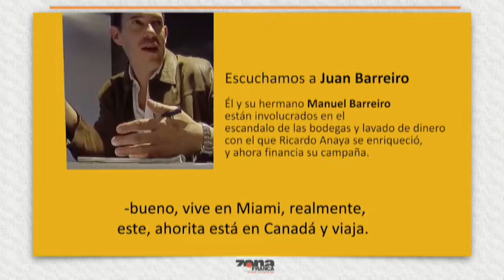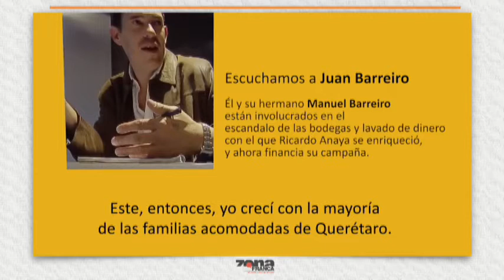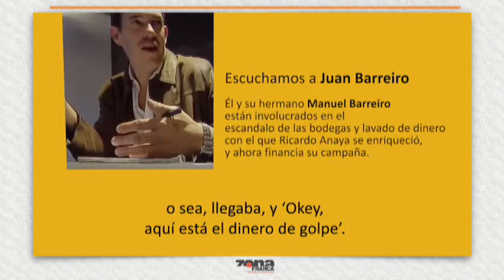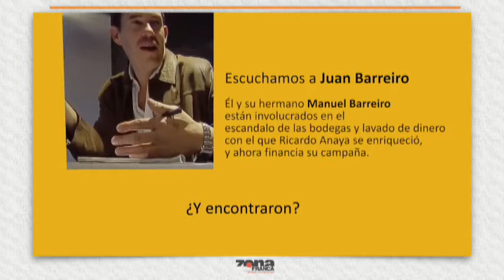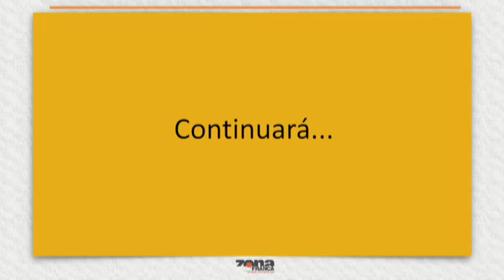Interlínea Viernes 8 de Junio 2018